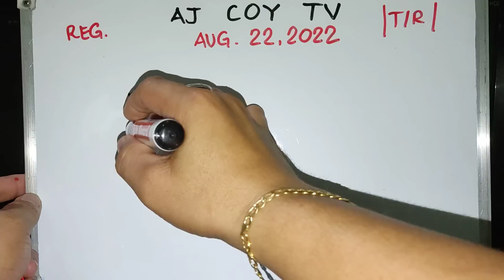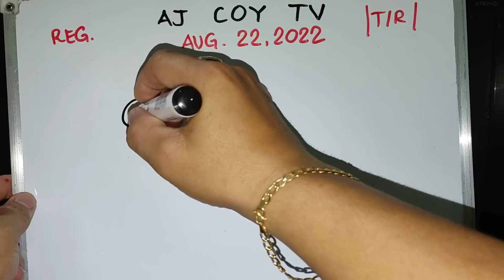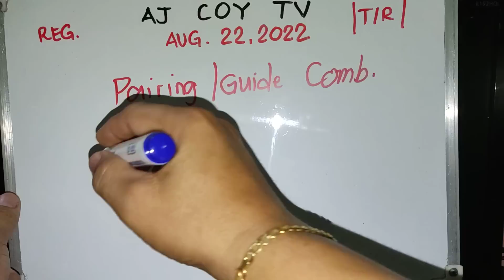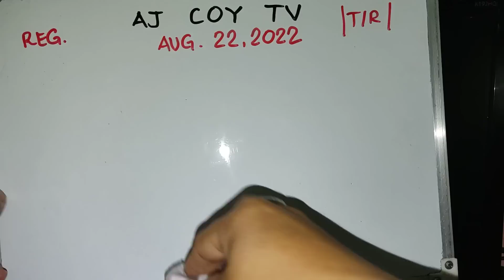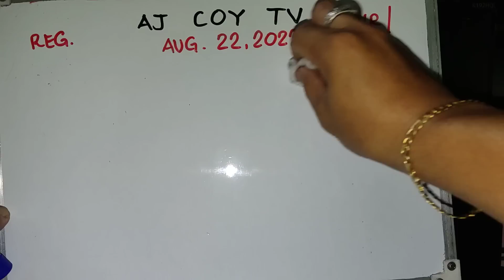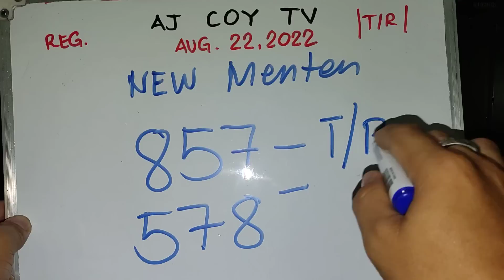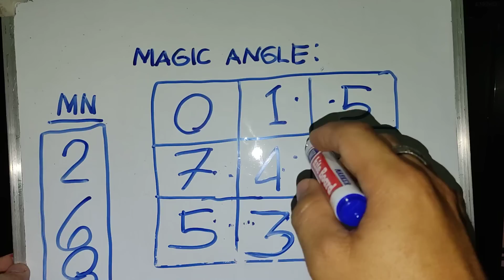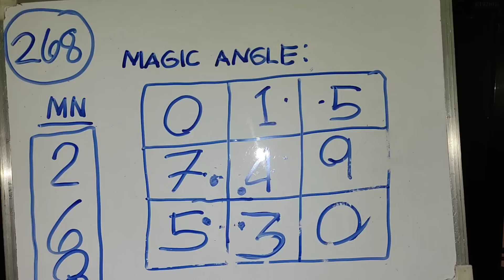TODAY SWERTRES NEW MENTEN AUGUST 22, 2022|AJCOYTV